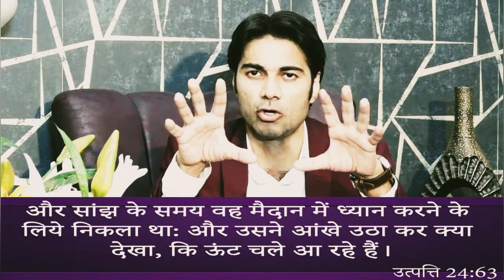परमेस्वर में हो कर भी लड़ाईया होती है ? || Prophet bajinder singh ministry